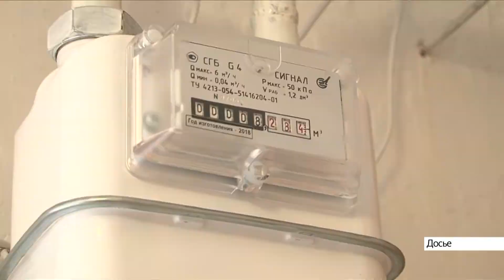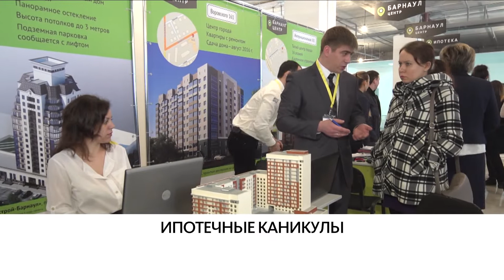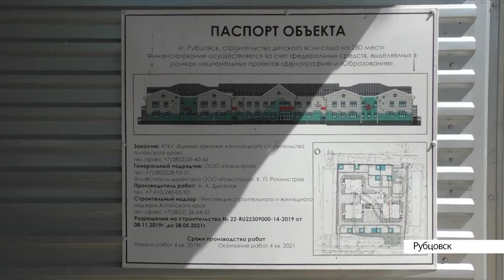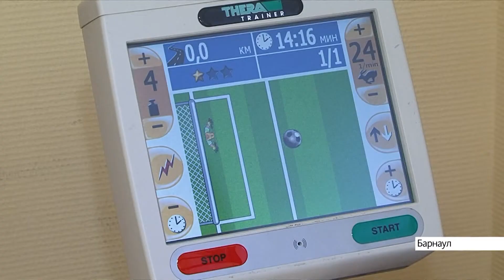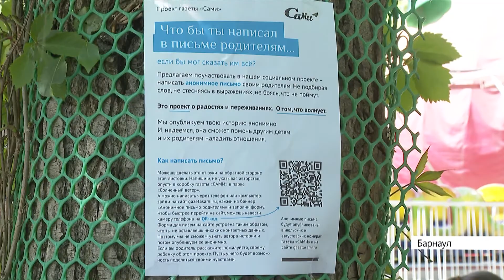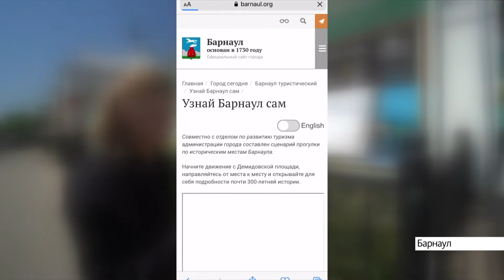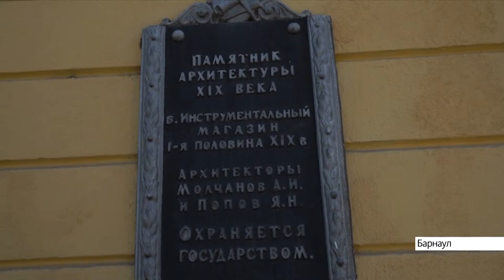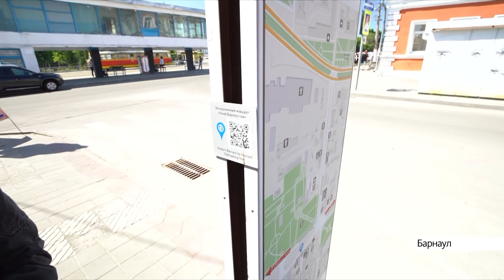Выпуск новостей в 17:00, 2 июня 2021 года